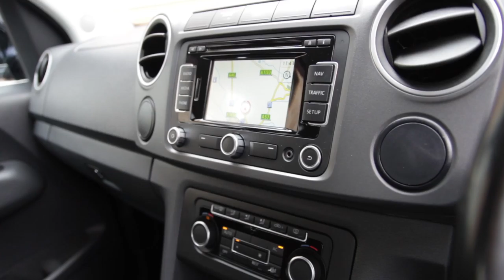Volkswagon Amarok | Monarch Enterprises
This Volkswagen Amarok Highline is in fantastic condition along with a full service history with its most recent being completed in May 2016.